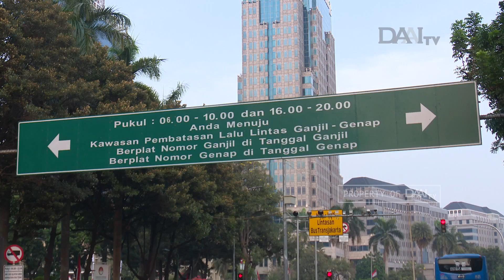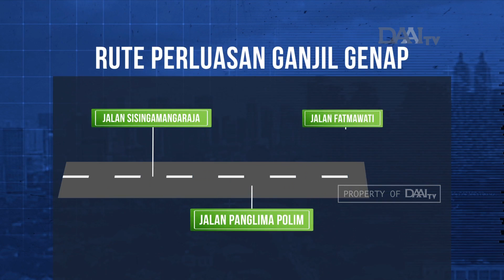Pemberlakuan Ganjil Genap Diperluas | Tidak Ada Tilang pada Masa Uji Coba